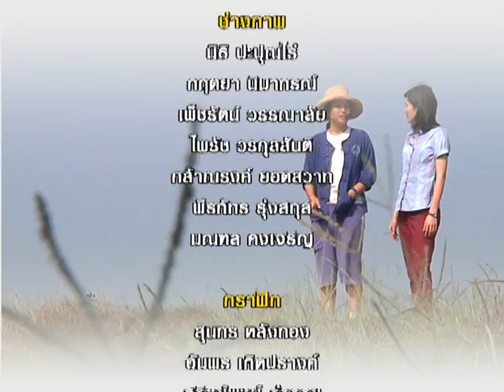MongraoMonglok "Organic" - 3/3 มองเรามองโลก - "วิถีเกษตรอินทรีย์"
มองเรามองโลก ตอน "วิถีเกษตรอินทรีย์" ช่วง 3 ออกอากาศวันเสาร์ที่ 26 เมษายน 2557 เวลา 19.30 น. ทางเนชั่นแชนแนล